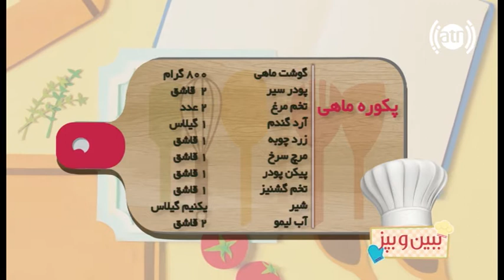ببین و بپز - فصل۲ - قسمت ۱۲۴ - پکوره ماهی / Bebino Bepaz - S2 - Episode 124